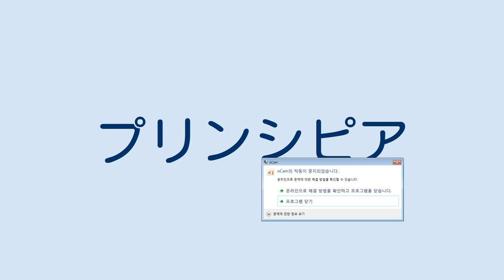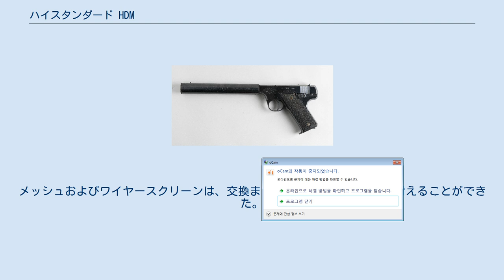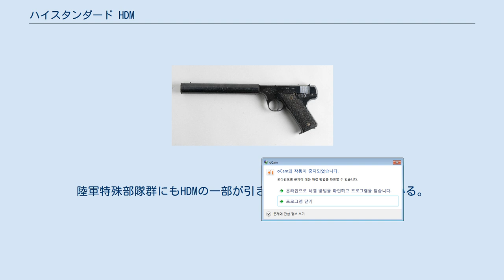ハイスタンダード HDM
ハイスタンダード HDM（High Standard HDM）は、アメリカ合衆国で開発された一体型消音器を備える自動拳銃である。
ハイスタンダード社製のモデルHDピストルを原型とする。
第二次世界大戦中、秘密活動部局である戦略情報局（OSS）が採用した。
法的な懸念のため、この銃で使うことを想定したフルメタルジャケットの.22ロングライフル弾が開発された。
単にOSSピストル（OSS Pistol）とも呼ばれた。
 第二次世界大戦後も中央情報局（CIA）やアメリカ海兵隊、その他特殊部隊など、アメリカの政府組織によって使用された例が知られている 。
また、ロッキードU-2の乗員にも支給されていた。
 イギリスで設計されたモデルB消音型 最初にハイスタンダード製消音ピストルを採用したのは、イギリスの特殊作戦執行部（SOE）であった。
1939年に第二次世界大戦が勃発した直後、イギリスはハイスタンダードのモデルBをレンドリース契約のもとで購入し、1942年には銃身を覆う一体型消音器を備えた消音ピストルへの改造を行わせている。
一方、アメリカでも陸軍省が1942年からハイスタンダード製ピストル各モデルの調達を進めた。
ハイスタンダードではこの需要を満たすべく、生産効率の高い製品としてモデルHDを開発した。
1943年、OSSはSOEと同等の消音ピストルの開発を要請し、これを受けて開発されたのがモデルHD M/Sである。
M/Sは軍用・消音（Military/Silenced）を意味する。
消音器はベル研究所によって設計された。
消音ピストルは「衝撃試験機材」（Impact Testing Machines）なる秘匿名称のもと、秘密裏に製造が行われた。
 標準的なハイスタンダード製ピストルとは異なり、銃の動作音を抑えるためにスライドロック機能が設けられている。
銃身には4列8個のガス抜き穴があり、燃焼ガスはここから消音器内の亜鉛メッキ青銅製メッシュヒートシンクがある空間に逃れる。
消音器の銃口側にはもう1つ空間があり、銃口からのガスを捉える真鍮/青銅のワイヤースクリーンが詰められていた。
OSSエージェントらはしばしばこの2つ目の空間に水やシェービングクリームなどの液体を満たし、銃口をテープで塞ぐことで消音効果を高めた。
射撃時に発する音は20デシベル程度で、ほとんど銃の機械的な動作音のみであった。
メッシュおよびワイヤースクリーンは、交換までに最大で200発の射撃に耐えることができた。
OSSでは、最大の消音効果を得るには対象に銃口を密着される必要があるとしていたが、同時に有効射程は50フィートとも教育されていた。
 市販されている.22ロングライフル弾（.22LR弾）は、被覆されていない鉛の弾頭を備えており、戦闘に用いる場合はハーグ陸戦条約に抵触する可能性があった。
そのため、フルメタルジャケットの.22LR弾が開発され、市販弾薬の使用は禁止された。
ただし、実際にはOSSやSOEのエージェントの間でこの方針の徹底はされていなかった。
 伝えられるところによれば、ウィリアム・ドノバンOSS長官は、砂袋とHDMを大統領執務室に持ち込み、職務中だったフランクリン・ルーズベルト大統領や執務室前の警備員に気づかれることなく10発の射撃を行い、穴の空いた砂袋と空の弾倉を見せて何があったのかを伝え、これを以て大統領へのデモンストレーションとしたという。
ルーズベルトはHDMを非常に気に入り、OSS側から秘密兵器であることを伝えられるまでハイドパークの自宅に展示していた。
 OSSでは、西ヨーロッパ、北アフリカ、極東、太平洋などの戦線にてHDMを使用した。
第二次世界大戦後にOSSの後身として設立された中央情報局（CIA）でも、HDMは引き続き使用された。
ベトナム戦争の際には制式装備ではなかったものの、CIAのエージェントや契約者、あるいはCIAが関与する秘密工作任務に従事する米軍人らに支給された。
陸軍特殊部隊群にもHDMの一部が引き渡されていたと言われている。
 Arms Tech Limitedでは、HDMのレプリカを製造している。